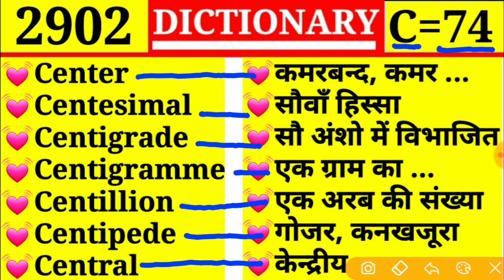Central 💓 केन्दीय 💓|| Episode 2902 || C Part 74 || Centipede ❤ गोजर || DICTIONARY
Centesimal
Centigrade
Centigramme
Centillion
Centipede
Central

Census
Cent
Centenarian
Centenary
Centennial
Centi
Centre

Censor
Censor
Censorial
Censorious
Censorship
Censual
Censur

Collector
Collectorate
Collectorship
College
Collegian
Collegiate
Collide

Cement
Cementation
Cemetery
Cenotaph
Cense
Censor
Censor

Celestial
Celibacy
Celibate
Cell
Cellar
Cellular
Celluloid

Ceil
Ceiling
Celebrate
Celebrated
Celebration
Celebrity
Celerity

Cease
Cease fire
Ceaseless
Ceasing
Cecity
Cedar
Cedarn

Cavern
Cavernous
Cavil
Cavity
Caw
Caw out
Cease

Cautious
Cautiousness
Cavalcade
Cavalier
Cavalry
Cavation
Cave

Causeway
Caustic
Cauterisation
Cauterise
Caution
Caution money
Cautionart

Causal
Causality
Causation
Causative
Cause
Causeless
Cause list

Caucus
Caudal
Caught
Caul
Cauldron
Cauliflower
Causal

Cathode
Catholic
Catling
Catoptric
Cattish
Cattle
Cattle keeper
Cattle pound

Cater
Caterer
Caterpillar